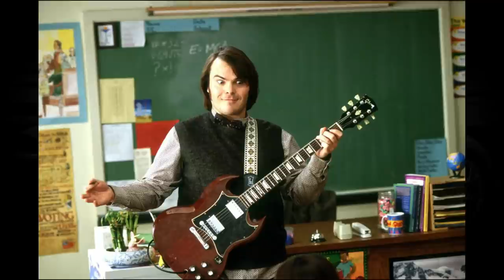Jack Black's Lifestyle 2022 [Net Worth, Houses, Cars]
Lifestyle 2022 ★ Jack Black's Net Worth 2022